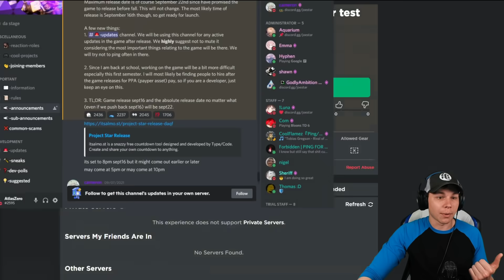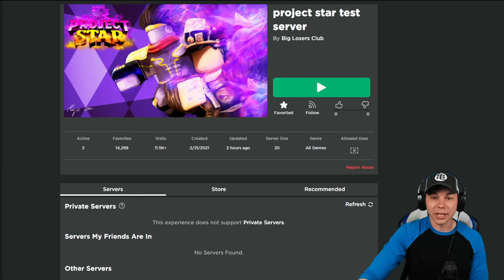The BEST NEW Roblox JoJo Game IS OUT🔥Project Star Roblox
The BEST NEW Roblox Jojo Game Releases today! Project Star!

Follow Me on Roblox: Atlas0Zero